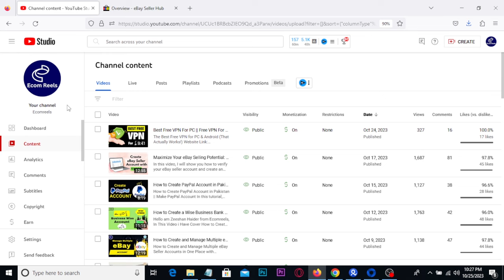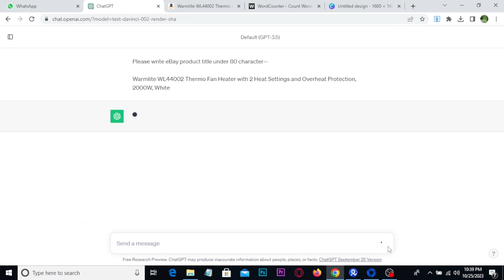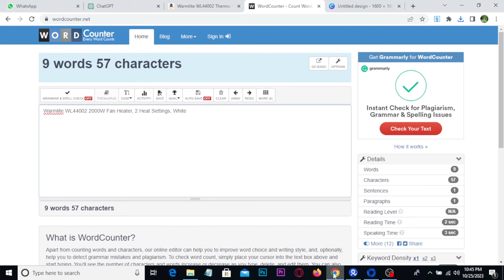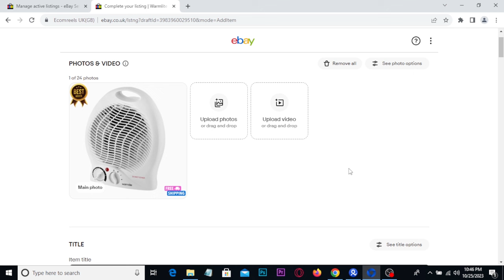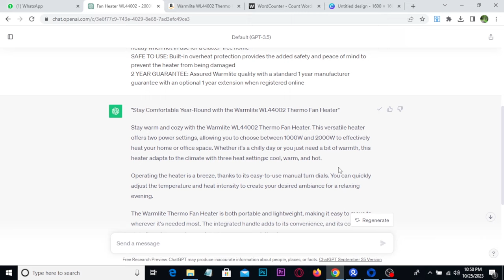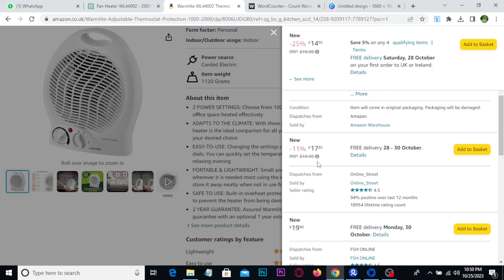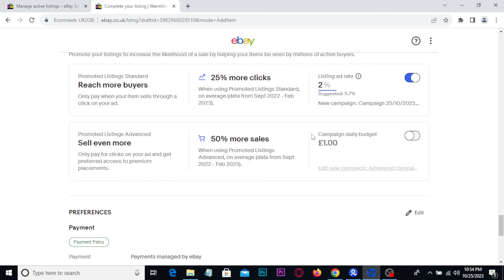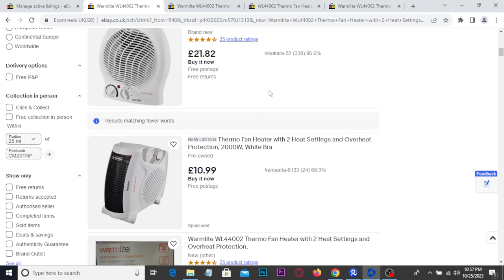eBay Listing Tutorial for Beginners in 2024 : Listing on eBay in 5 Minutes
in this video i have cover eBay Listing Tutorial for Beginners 2024: List Your Item on eBay in 5 Minutes

▶: 【Query covered】